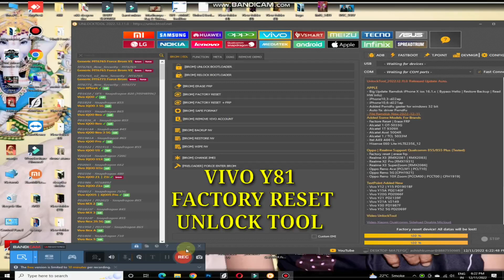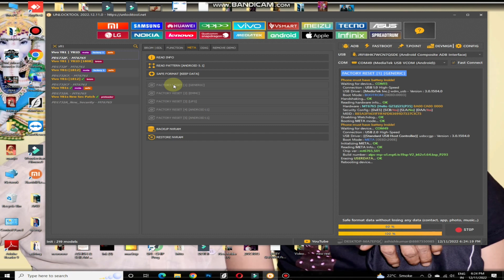vivo y81 factory reset unlock tool ।। vivo y81 password frp unlock by unlock tool.